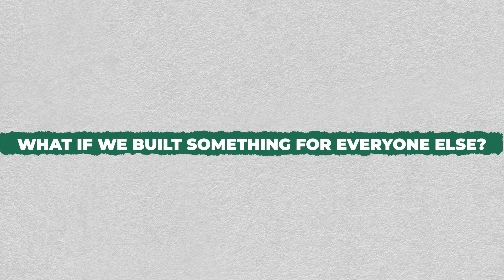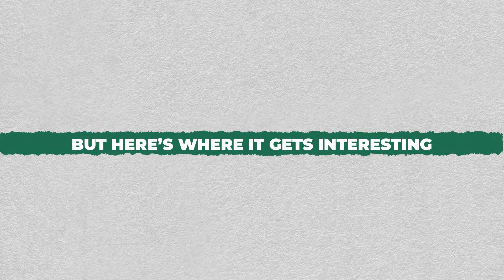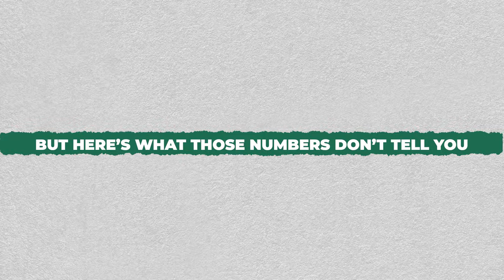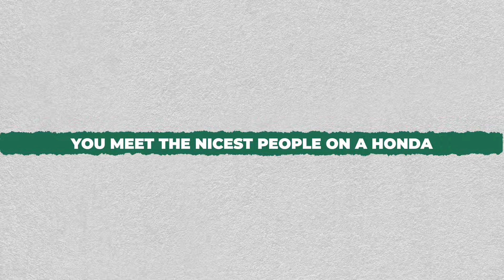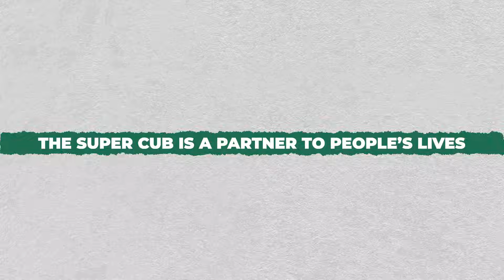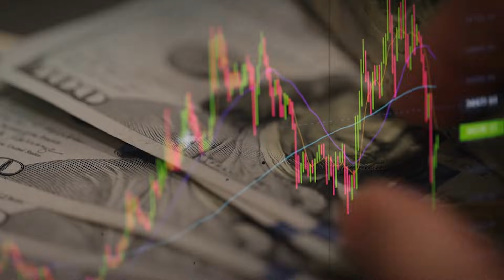How Honda Created the Most Sold Vehicle Ever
What if the most revolutionary vehicle in history wasn't a car, but a humble 50cc motorcycle that changed the world?

In this video, we explore how Honda created the Super Cub, a simple motorcycle that achieved the impossible - selling over 100 million units worldwide. From post-war Japan's ruins to global domination, discover the engineering genius behind a machine that democratized transportation for half the planet. Learn how Honda's radical philosophy of building something so perfect it barely needed updating for 60 years revolutionized not just motorcycles, but manufacturing itself, creating a vehicle that delivered 200 miles per gallon while remaining more reliable than anything else on the road.